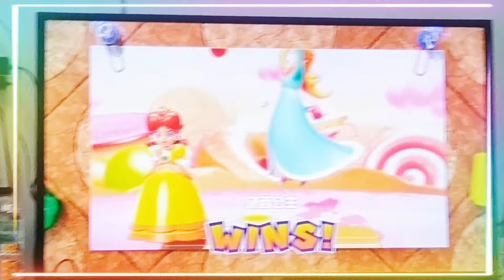BONDING MOMENTS WITH MY EMPLOYER & FAMILY | ITS ME TAURUSGIRL